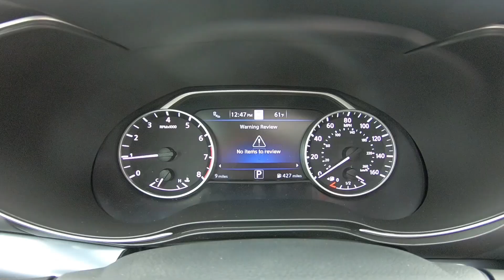2020 Nissan Maxima SR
Take An Inside Out Tour Of Our All New 2020 Nissan Maxima SR
 / ST#370474